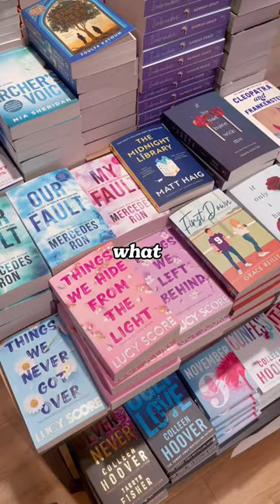going book shopping 📚✨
going book shopping at my local bookstore to buy a new book for my tbr!

i’m so excited to show you what book i have bought 💗
i can’t wait to read it because my book bestie @WrittenSophie absolutely loved it and we have such a similar taste in books! 🥰